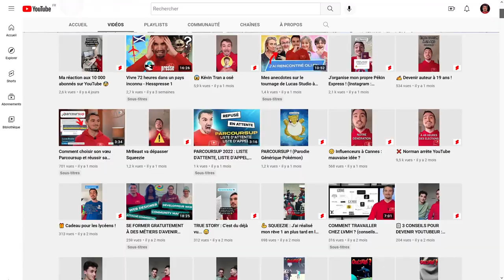10 000 abonnés : le feat avec Mcfly & Carlito et le voyage dans le Larzac !